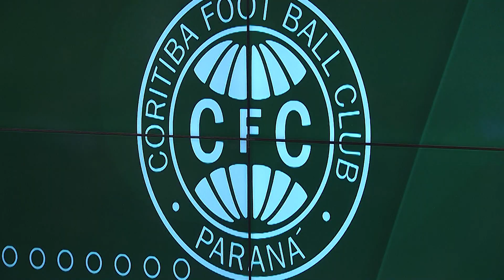Coritiba confirma contratação do argentino Marcelino Moreno – Show de Bola (05/01/2023)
O Show de Bola é um bate bola completo, trazendo os principais lances do mundo do futebol e uma ampla cobertura dos times paranaenses. Mauro Mueller antecipa o entra e sai dos clubes, marcam em cima da arbitragem e dão voz ao torcedor! Além da dupla que sabe tudo o que acontece no esporte paranaense, o programa conta com o humor e as tiradas do personagem E.T.